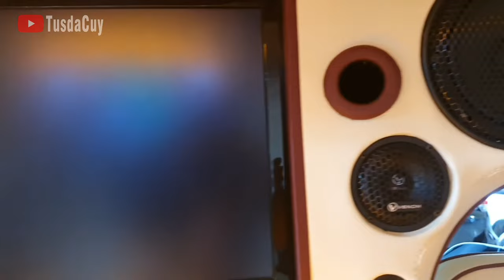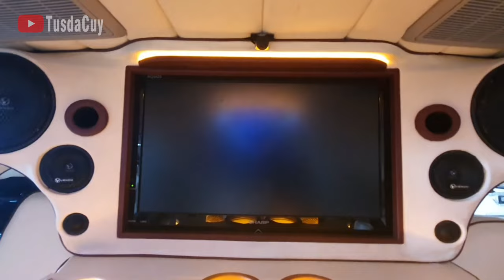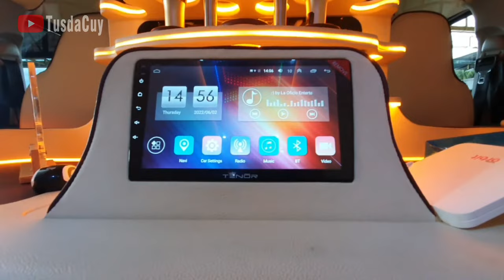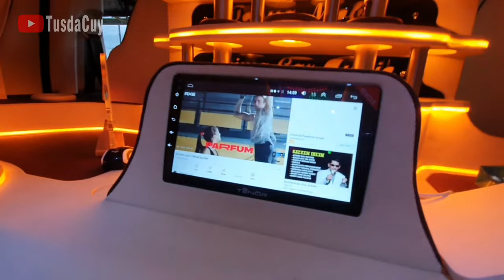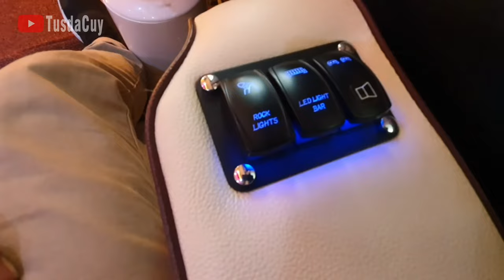TOYOTA HI ACE TERMEWAH, TERINSPIRASI RAFFI AHMAD